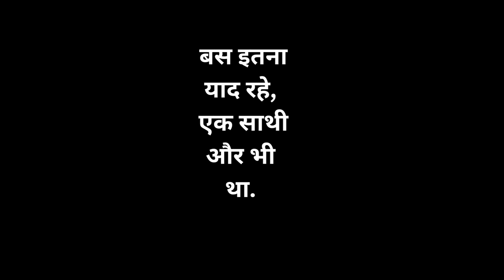Best regiment of Indian army. 2 राजपूताना रायफल. Kargil War. Indian soldiers. Army Inspiration Video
When you go home tell them of us and say for your Tomorrow we gave our Today.
Maj Acharya MVC
Maj Vivek Gupta MVC
Capt Vijyant Thapar Vir Chakra
Captain Neikezhakuo Kengurüse, MVC